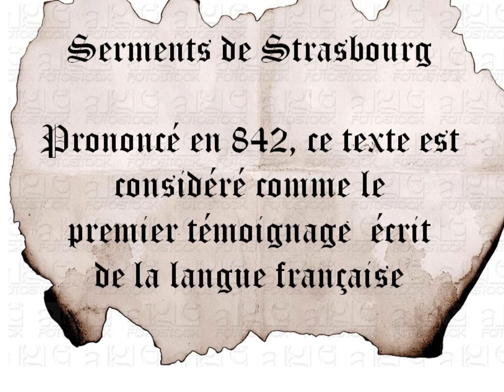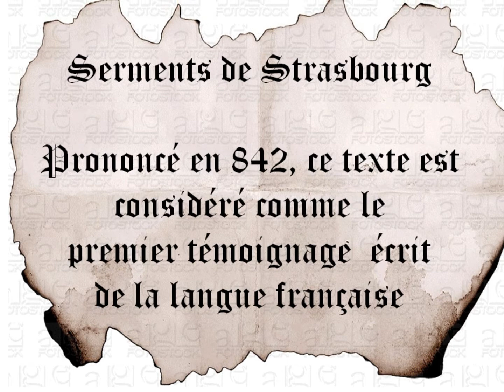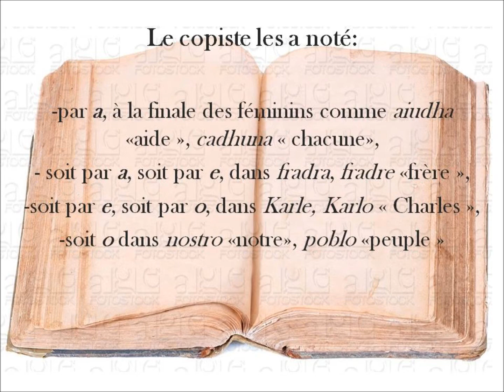Exercice Histoire de la Langue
Cette vidéo n'est qu'un exercice pour practiquer les logiciels, ce n'est pas la video pour l'examen.